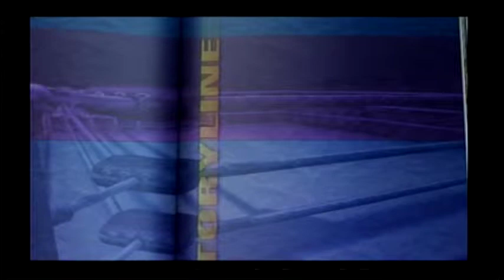Sting Showdown Challenge 1970's Title Fight (Fight 5)